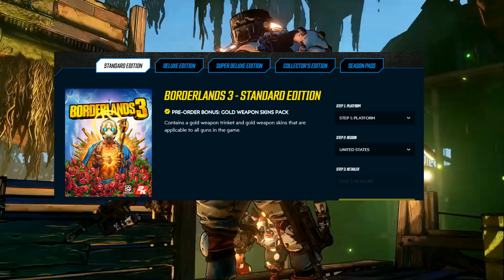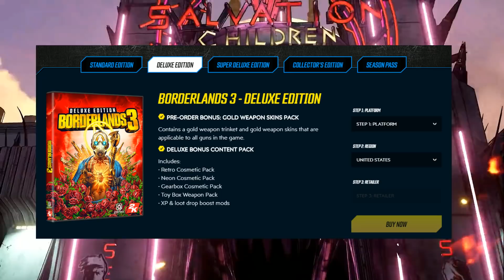Borderlands 3 - New Trailer! Official Release Date! Season Pass! New Gameplay Info!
Borderlands 3 News and Updates - Gearbox just surprised us with a brand new gameplay trailer for Borderlands 3 with the official release date, season pass info, weapon manufacturers, character reveals and more!

Pre-order to receive the Gold Weapon Skins Pack!

The original shooter-looter returns, packing bazillions of guns and an all-new mayhem-fueled adventure! Blast through new worlds and enemies as one of four brand new Vault Hunters – the ultimate treasure-seeking badasses of the Borderlands, each with deep skill trees, abilities and customization. Play solo or join with friends to take on insane enemies, score loads of loot and save your home from the most ruthless cult leaders in the galaxy.

A MAYHEM-FUELED THRILL RIDE
Stop the fanatical Calypso Twins from uniting the bandit clans and claiming the galaxy’s ultimate power. Only you, a thrill-seeking Vault Hunter, have the arsenal and allies to take them down.

YOUR VAULT HUNTER, YOUR PLAYSTYLE
Become one of four extraordinary Vault Hunters, each with unique abilities, playstyles, deep skill trees, and tons of personalization options. All Vault Hunters are capable of awesome mayhem alone, but together they are unstoppable.

Moze as THE GUNNER: When Moze needs backup she Digistructs her mech – Iron Bear – for a sucker punch of additional firepower.
Amara as THE SIREN: A confident, capable brawler with the ability to summon ethereal fists, Amara uses her Siren powers to smash her enemies.
FL4K as the BEASTMASTER: FL4K lives for the hunt. So do the loyal beasts that follow their master’s every command. Their preferred prey? Unsuspecting bandits, those poor suckers.
Zane as the OPERATIVE: Specializing in battlefield gadgetry, Zane is extremely proficient at slipping into combat, creating chaos, and sneaking back out as if he were never there.
LOCK, LOAD, AND LOOT
With bazillions of guns and gadgets, every fight is an opportunity to score new gear. Firearms with self-propelling bullet shields? Check. Rifles that spawn fire-spewing volcanoes? Obviously. Guns that grow legs and chase down enemies while hurling verbal insults? Yeah, got that too.

NEW BORDERLANDS
Discover new worlds beyond Pandora, each featuring unique environments to explore and enemies to destroy. Tear through hostile deserts, battle your way across war-torn cityscapes, navigate deadly bayous and more!

QUICK & SEAMLESS CO-OP ACTION
Play with anyone at any time online or in split-screen co-op, regardless of your level or mission progress. Take down enemies and challenges as a team, but reap rewards that are yours alone – no one misses out on loot.

Go to channels for BL3: VinylicPumaGaming, Supmatto, Hayder Hype and MrMattyPlays